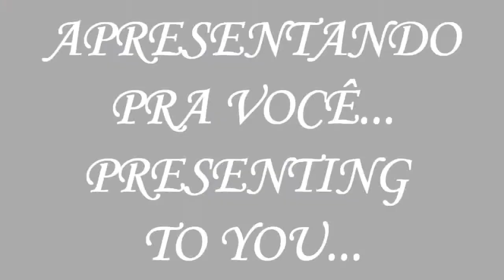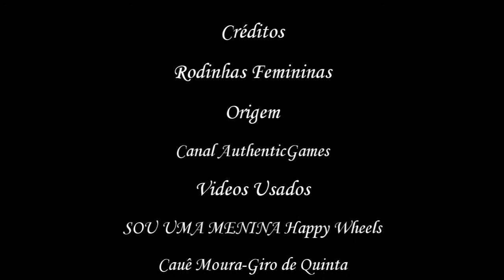Youtube Poop BR-Rodinhas Femininas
Isso aí galera, chegou mais um poop de gameplay pra vocês.
Onde o amigo AuthenticGames, que tá tendo voz de menina, joga novamente Happy Wheels, onde tem muitos finais felizes
"Adoro finais felizes" (Vicky)
Entretanto, confesso que o poop ficou muito curto, mas o poop tá bacana também, espero que vocês gostem. :)

AVISO IMPORTANTE:
ESSE VÍDEO NÃO CONTÉM INTENÇÕES DE OFENSA!
Eu gosto dos vídeos e dos gameplays que ele faz, e esse poop não foi feito pra ofensa, foi só feito para diversão e alegria, palavras que o mundo
precisa, como também, para divulgá-lo, beleza?